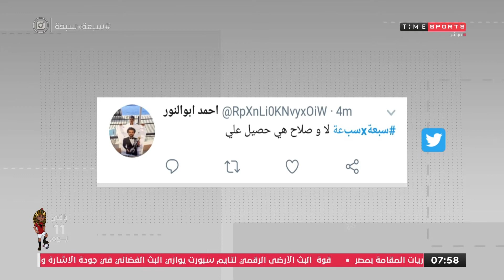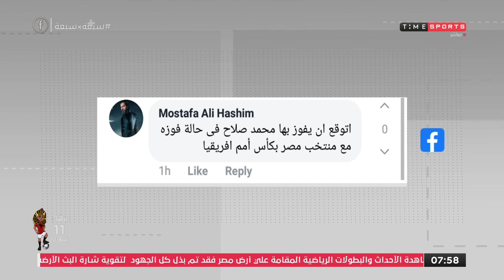برنامج 7*7 - سؤال حلقة اليوم .. من وجهة نظرك رونالدو يستحق الكرة الذهبية